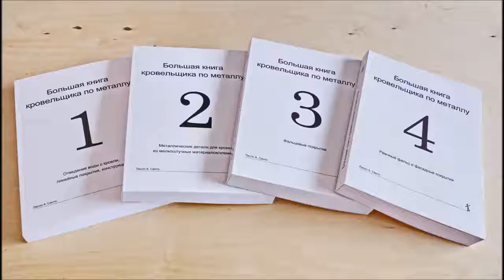A "tetőfedő biblia" áttekintése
Az eredeti videó feltöltője Ruslan Savchenko